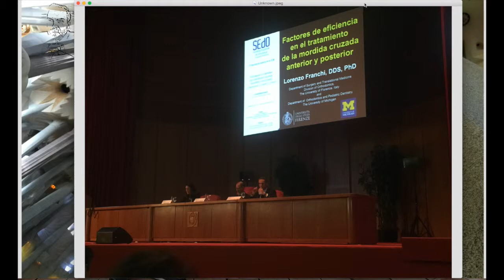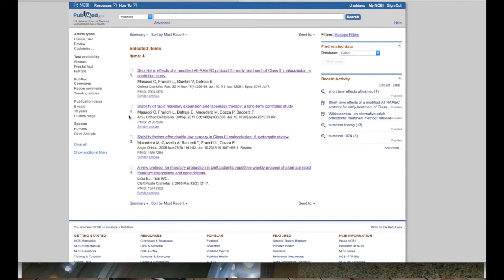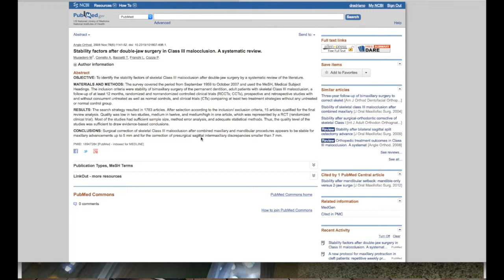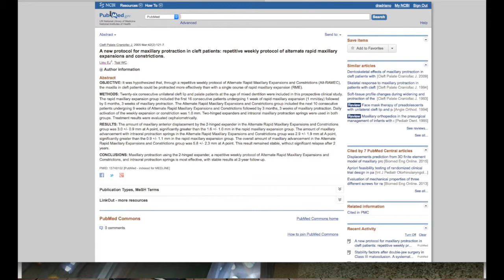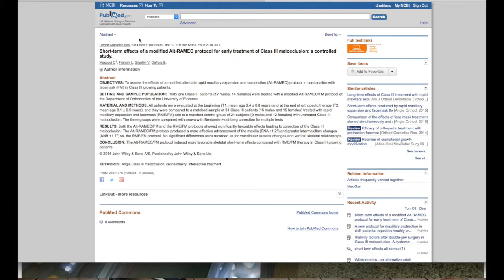Early Treatment Options - Anterior Crossbite (Portuguese)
Prof Adriano Marotta Araujo, professor Doutor em Ortodontia da Unesp, faz uma atualização sobre o protocolo de tratamento precoce da Mordida Cruzada Anterior baseado em evidências científicas atuais. Proprietário da Orthoi Dental Studio Ortodontia São José dos Campos, SP